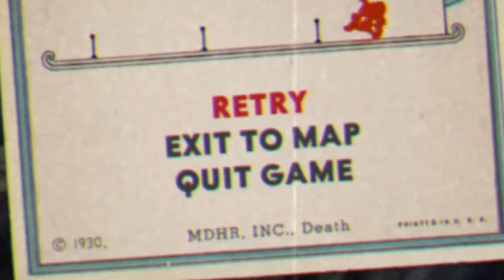Failing to beat Grim Matchstick from Cuphead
I played Cuphead on stream like 3 days ago and just wanted to make a quick, short video for my own sake. Maybe I'll stream more actively in the future.